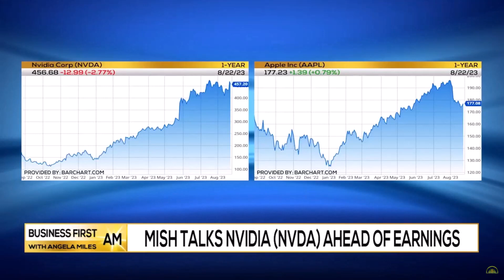All Eyes on NVDA Earnings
Mish talks levels and Positive Outlook